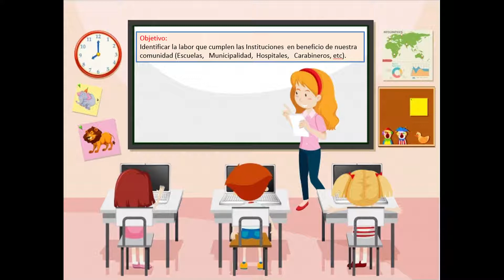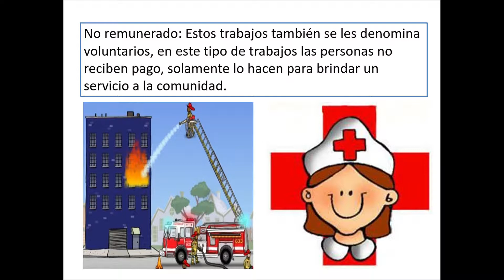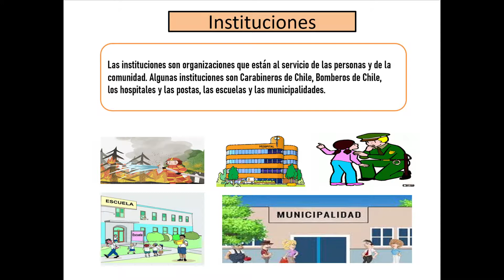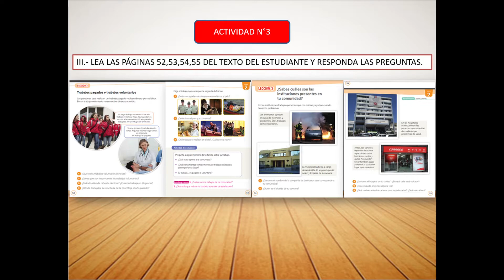Historia 1° 2021 Cápsula 13 Semana del 12 de octubre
Cápsula de Aprendizaje Historia, Geografía y Ciencias Sociales 1° años Escuela Calicanto, semana del 12 al 15 de octubre de 2021